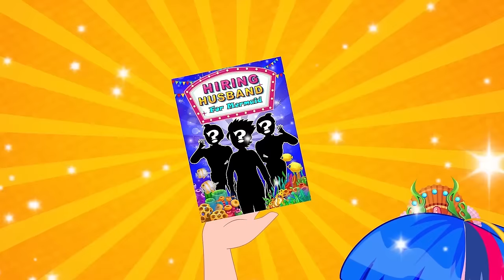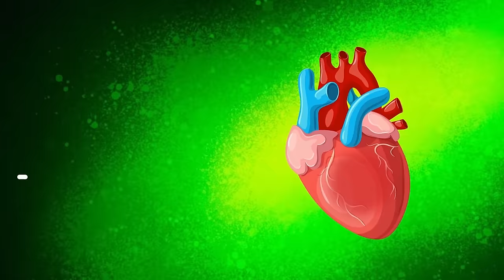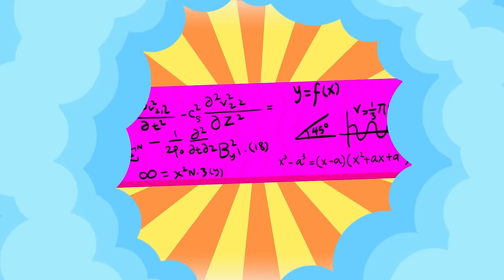Your Mom Vs My Mom! Baby Princess Battle! | Poor Princess Life Animation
My content build in this channel is owned by Sun Media.